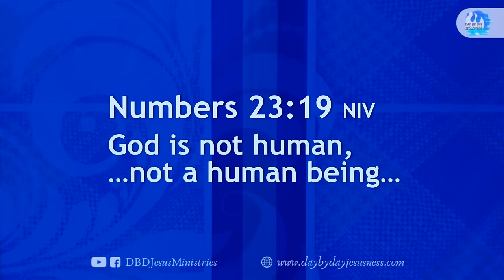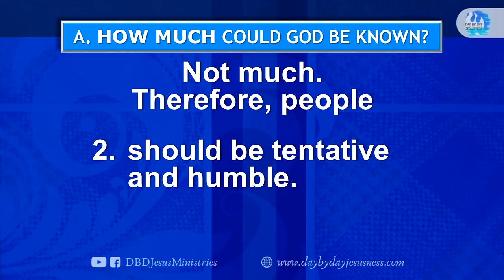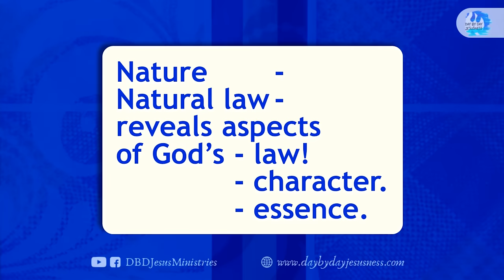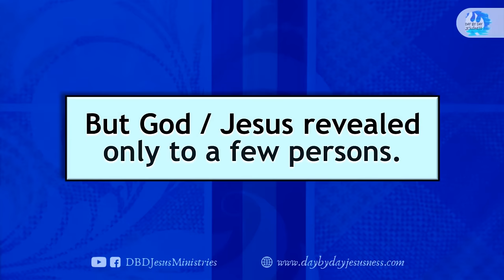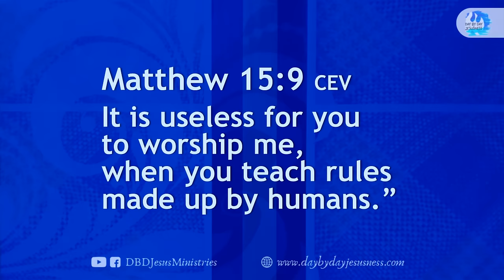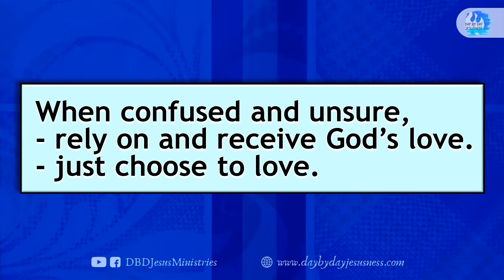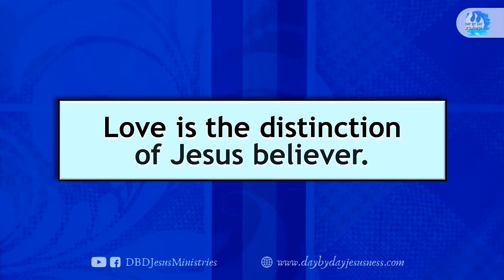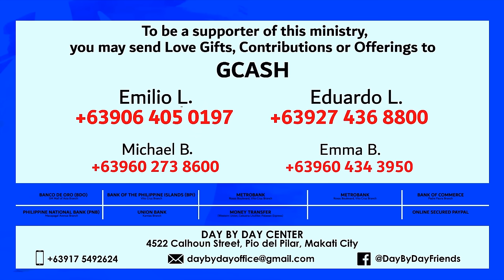Ed Lapiz - Know God? - Pastor Ed Lapiz Official YouTube Channel 2024